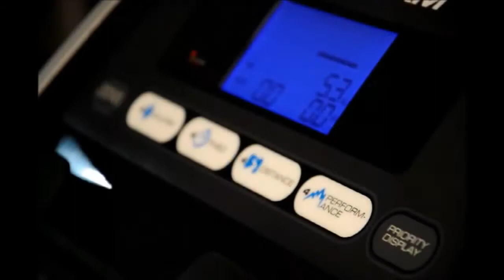Pro-form Performance 650 Treadmill NOW @ Entercise